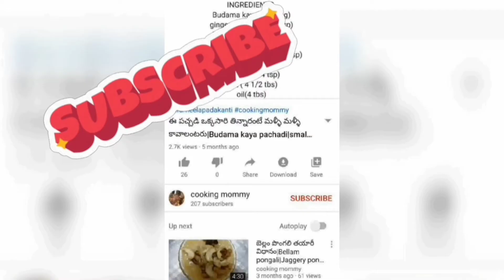క్రిస్పీ జంతికల వడియాలు |క్రిస్పీ పాపడ్|Rice flour noodles papad|sanna jantikalu|Crispy papad recipe